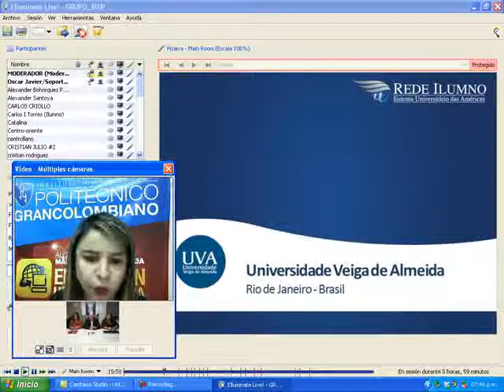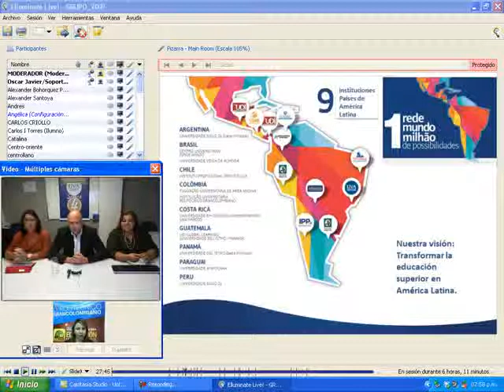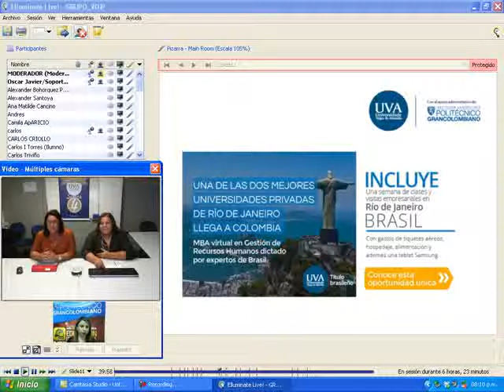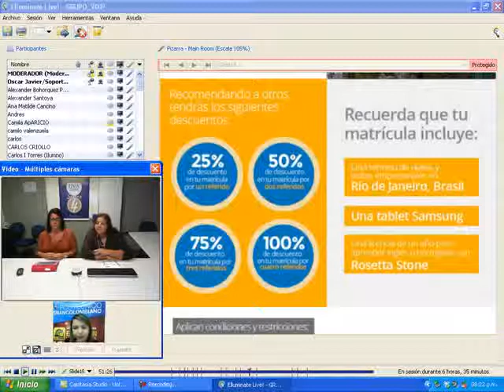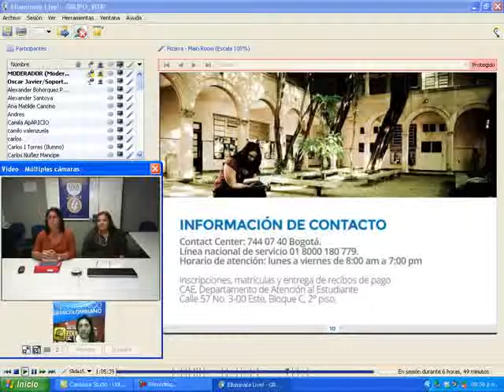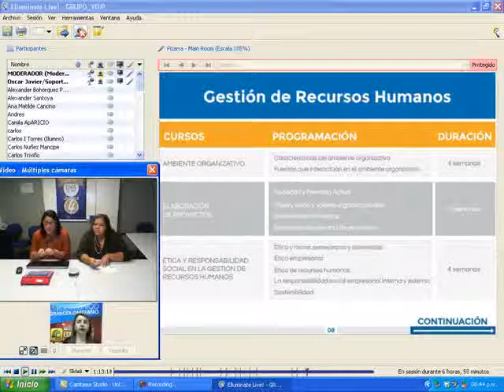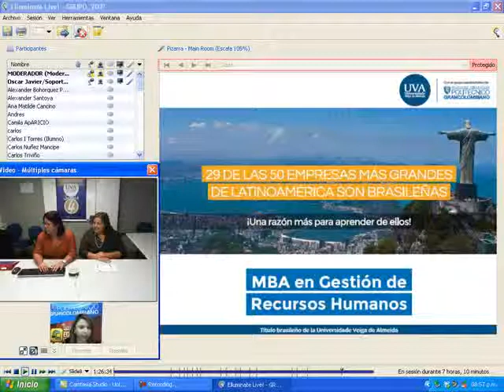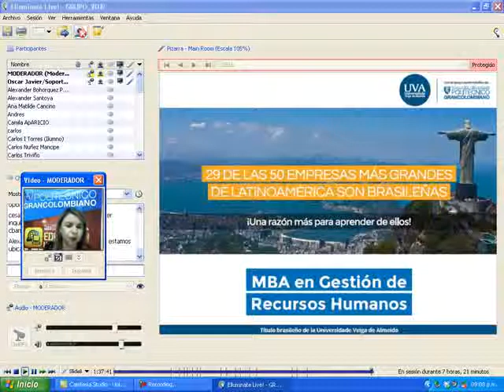sesión informativa MBA de Gestión de Recursos Humanos